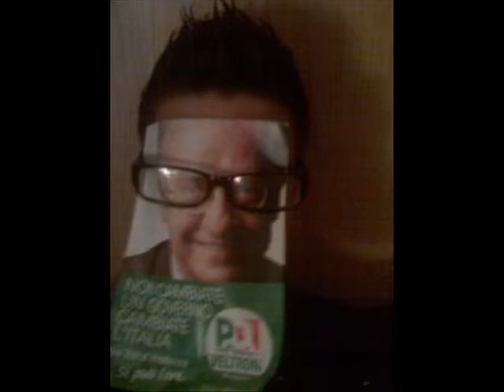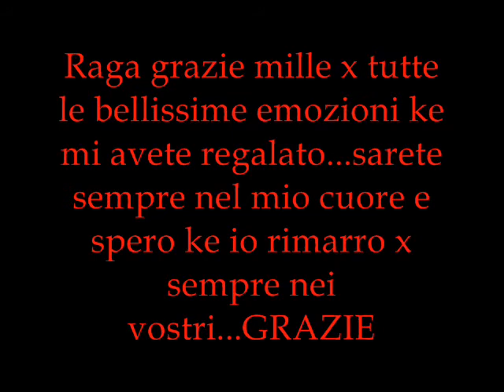Annunziata 4ever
The beast video ANNUNZIATA